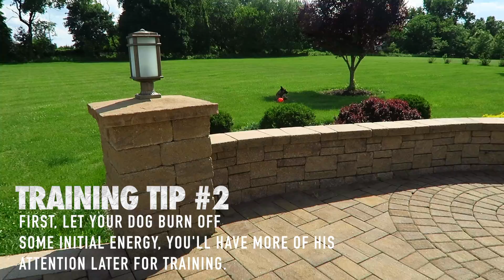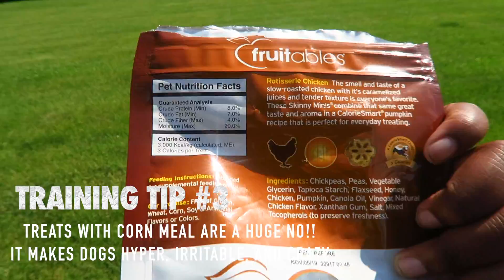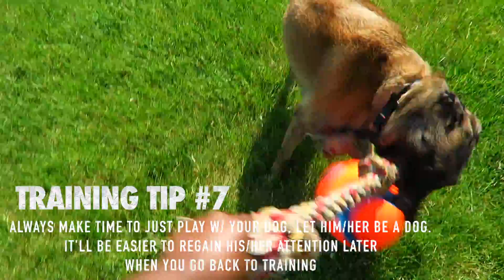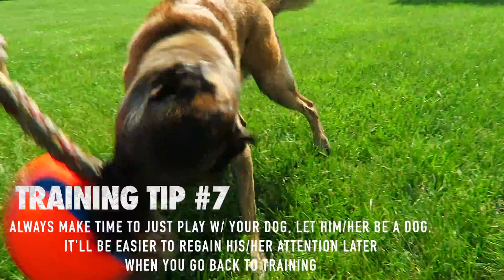best way to train your dog - in under 10 minutes